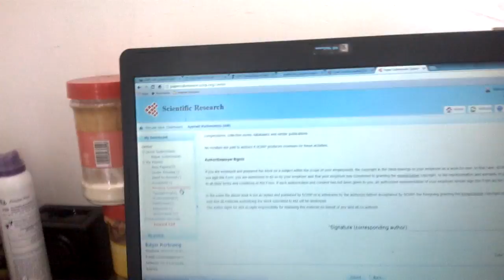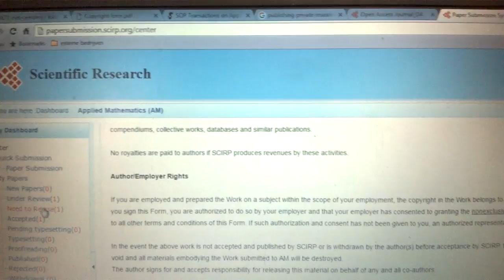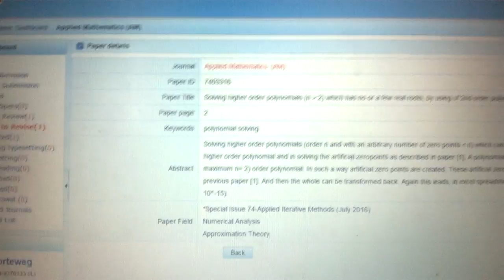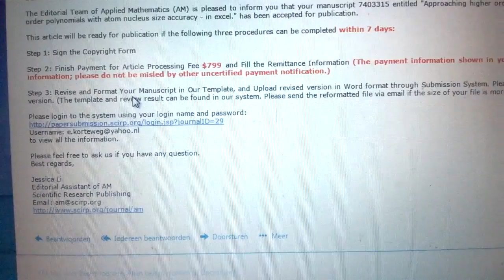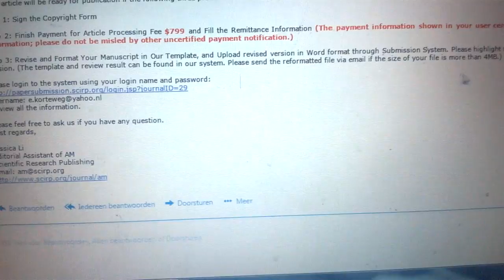Acceptation of my mathematical science papers. a pleasant surprice.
Recently I submitted 4 scientific papers 2 on a math subject that I also discussed her on youtube already (about the polynomials)

And 2 about gravitation which are still under peer-review.

As being a creationist I did not expect this to happen so readily.  but it did.

the very first paper about solving higher order polynomials with parabola was readily accepted... the other needs some modifications but is at the brink of being accepted to my pleasant surprice.

Now I must say 800,- USD per paper (too which I was unaware of since this is my very first time to get things published) is too much for me right now so I have most probably to withdraw my paper since I am not able to pay that. unless people like you like to sponsor me (thanks in advance).